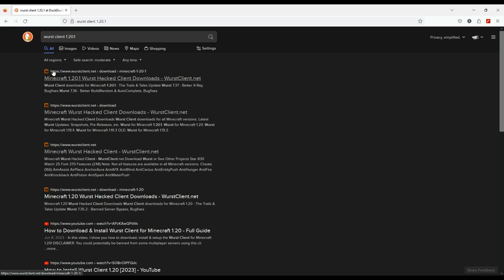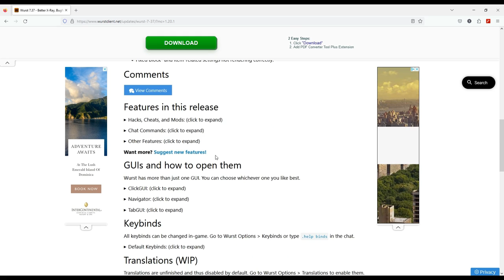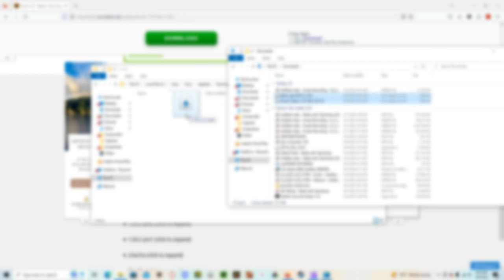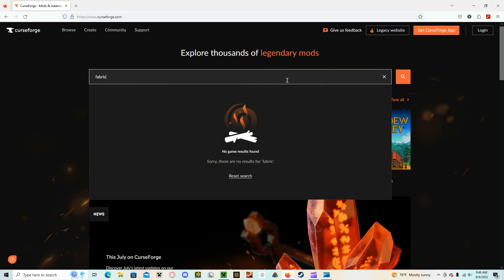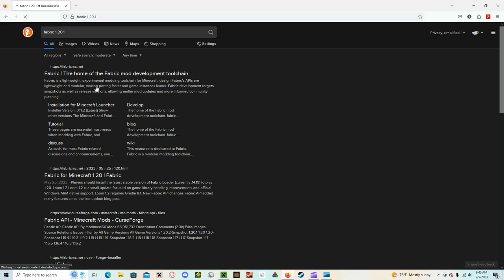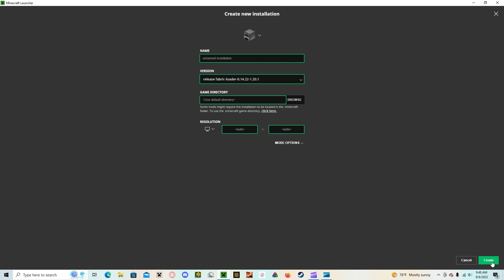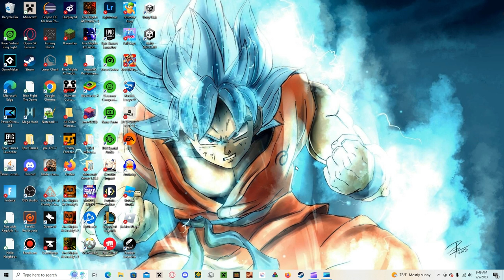How To Download The Wurst Client Mod For Minecraft (DO NOT USE ON SERVERS)